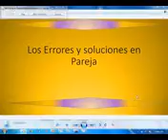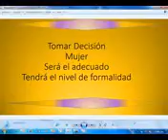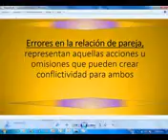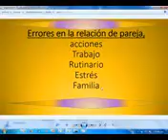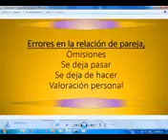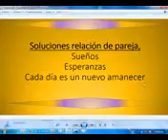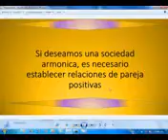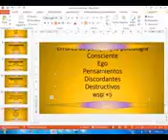errores y soluciones de las parejas